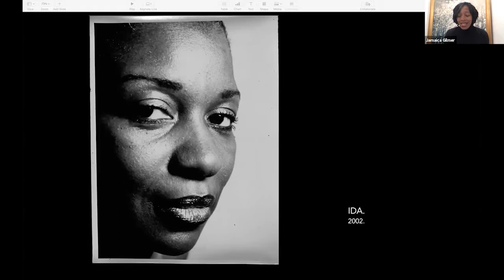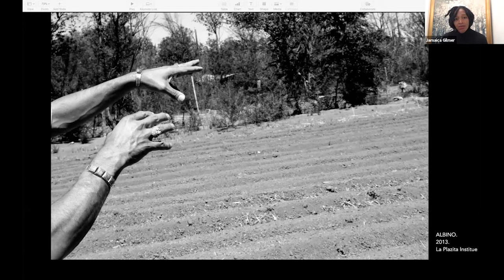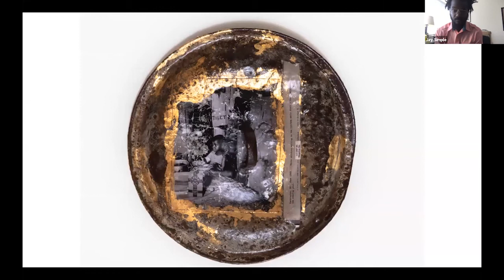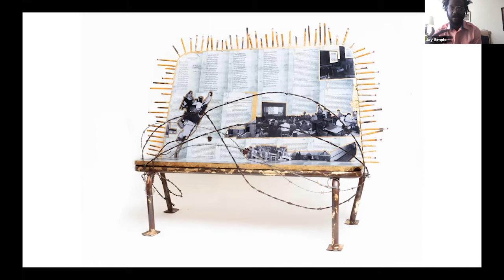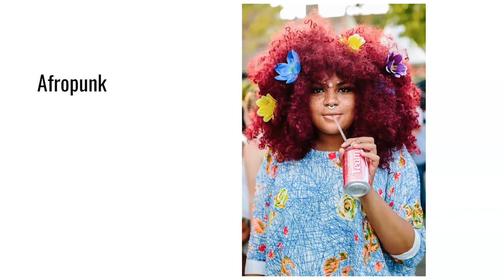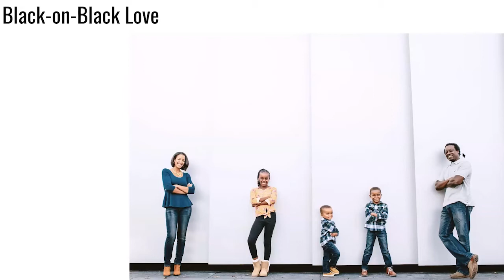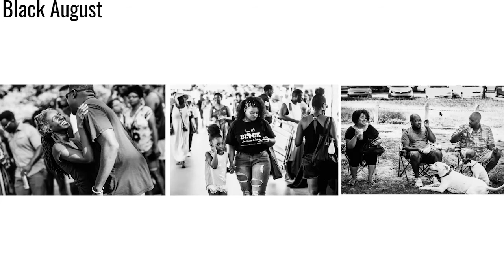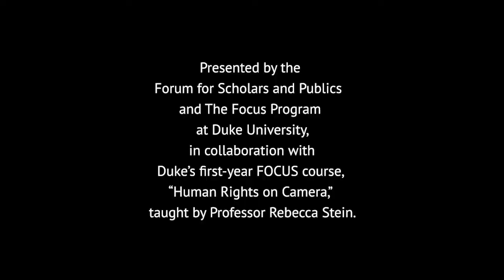Revolutionary Practices of Black Photographers: Jamaica Gilmer, Dare Kumolu-Johnson & Jay Simple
Watch this moving conversation about the significance of Black photographers, the power of the camera’s gaze, and photography’s role in movements for human rights and social justice featuring Jamaica Gilmer, photographer and founder of "The Beautiful Project,” documentary photographer and visual storyteller Dare Kumolu-Johnson, and Jay Simple, a visual artist and the founder of Photographer’s Green Book. Independent curator and art historian Anita Bateman, Ph.D, moderated the conversation. This event took place on Zoom on October 14, 2020, and was co-sponsored by the Forum for Scholars and Publics and The Focus Program at Duke University, in collaboration with Duke’s first-year FOCUS course, “Human Rights on Camera,” taught by Professor Rebecca Stein.

Event info: fsp.duke.edu/events/practices-black-photographers